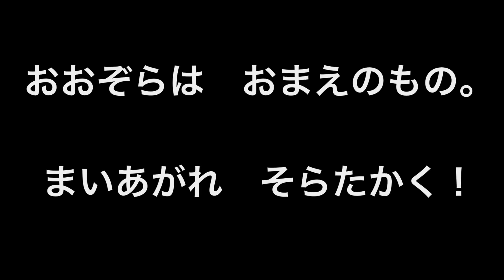作業用【おおぞらをとぶ】ラーミアのテーマ DQⅢ FC版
作業用・ループ再生
ドラゴンクエストⅢ
ラーミアのテーマ
おおぞらをとぶ

FC版